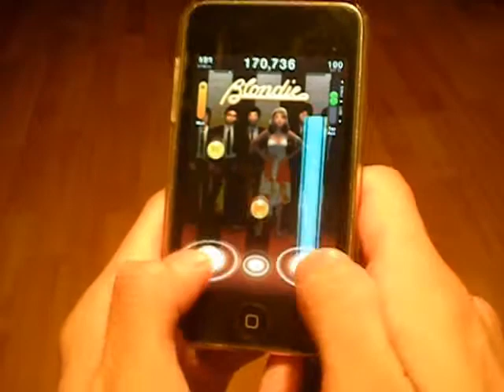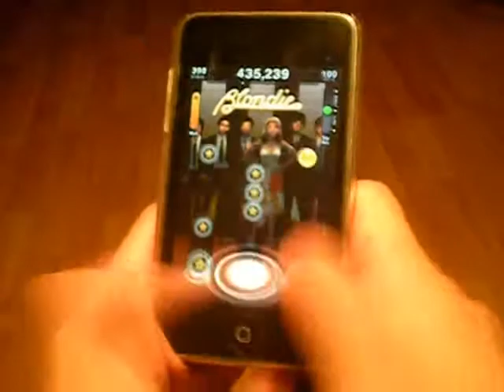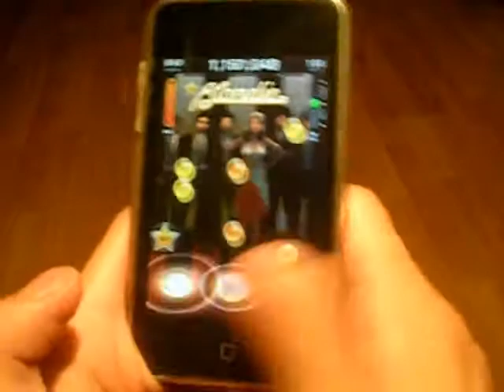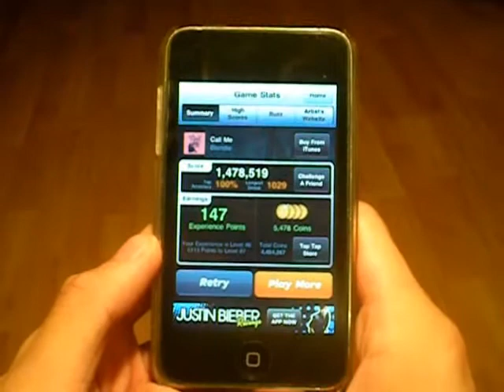Blondie - Call Me - Tap Tap Revenge 3